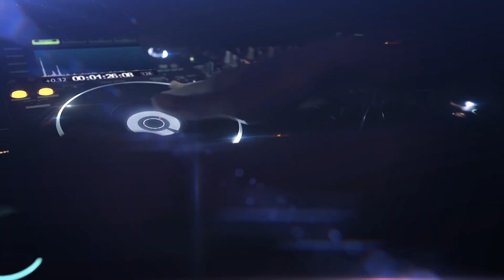CD MEGA FUNK Volume 5 - DJ André Zanella